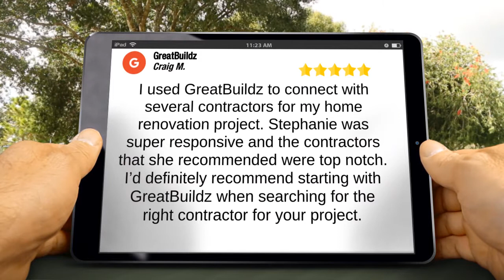GreatBuildz Terrific 5 Star Review by Craig Musheno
Excellent Rating

I used GreatBuildz to connect with several contractors for my home renovation project. Stephanie was super responsive and the contractors that she recommended were top notch. I’d definitely recommend starting with GreatBuildz when searching for the right contractor for your project.

GreatBuildz